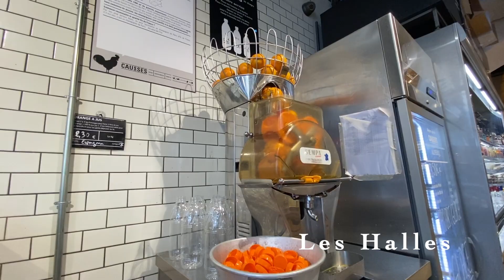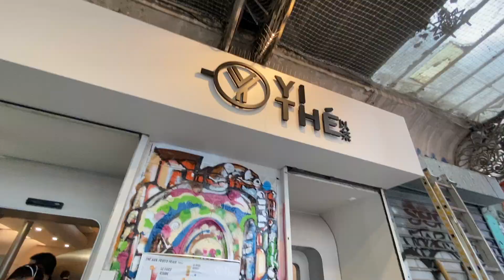Shopping Vlog In Paris💄🇫🇷 | #1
In this video, i showcase  new sunglasses collection, Rouje x Jimmy Fairly, and my favorite boutiques that i often visit in Paris.

Dans cette vidéo, je présente la nouvelle collection de lunettes de soleil, Rouje x Jimmy Fairly, et mes boutiques préférées que je visite souvent à Paris.

Hi there !  I'm LISA - Japanese girl, fashion student, living in Paris for 2 years, traveling the world with my partner.

We can take our time and really explore and enjoy the place we're in. We eat local food, shop at local markets, meet local people and enjoy experiencing different cultures. Everyday is another adventure, and we'd love for you to be part of it !!

Let's go!!